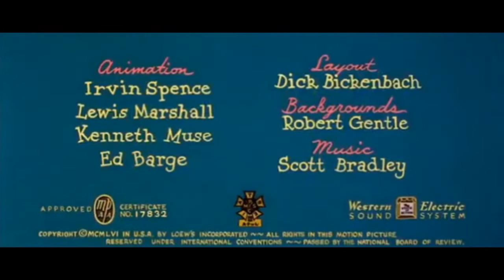Busy buddies pj masks intro